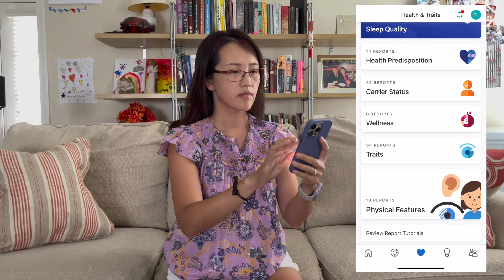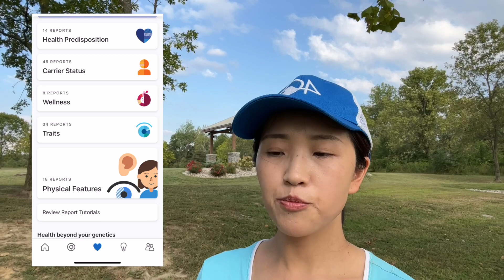23andMe vs. a diagnostic DNA test - A mistake that could cost life!!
1 in 2 men and 1 in 3 women will be diagnosed with cancer sometime in their life!! 每 2 名男性中就有 1 名，每 3 名女性中就有 1 名会在一生中的某个时候被诊断出患有癌症！！
Genetic tests can help you identify whether you have elevated genetic risk for cancer and other health conditions.  基因测试可以帮助您确定您是否具有较高的癌症和其他健康状况的遗传风险。 There are many types of genetic tests that use different methods. 有许多类型的基因测试使用不同的方法。 Have you compared a direct-to-consumer genetic test (such as 23andMe) report with a diagnostic genetic test report? 您是否将直接面向消费者的基因检测（例如 23andMe）报告与诊断性基因检测报告进行了比较？Make sure to share the lessons you learn from this video with your family and friends, who are interested in DNA testings. 看看我的结果和这个视频的解释！ 请务必与对 DNA 测试感兴趣的家人和朋友分享您从该视频中学到的经验教训。